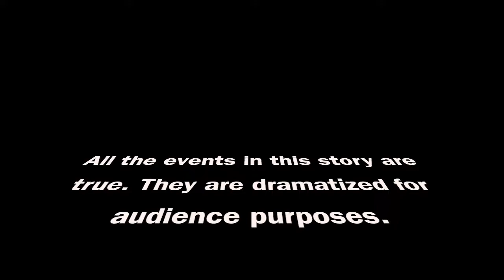5 tips in dealing with NEGATIVE people!!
I hope my tips help. :) ! lol